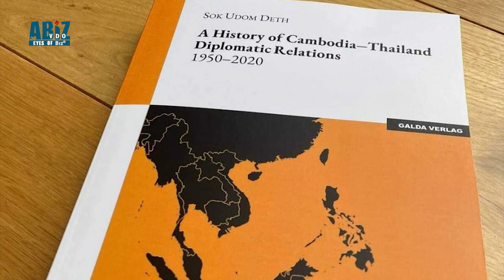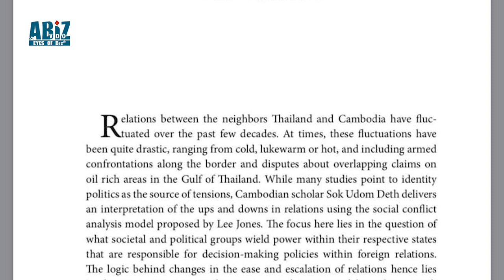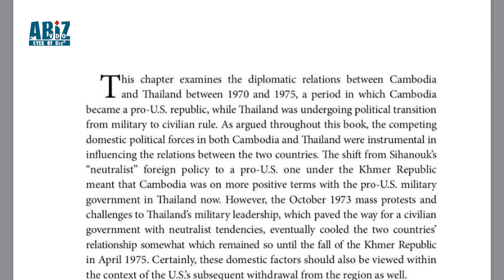ការឈ្វេងយល់ពីទំនាក់ទំនងការទូតរវាងប្រទេសមួយនិងប្រទេសមួយ ពិតជាមានសារសំខាន់ខ្លាំង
ការឈ្វេងយល់ពីទំនាក់ទំនងការទូតរវាងប្រទេសមួយនិងប្រទេសមួយ ពិតជាមានសារសំខាន់ខ្លាំងណាស់សម្រាប់ពលរដ្ឋនិងអ្នកសិក្សាគ្រប់រូប។
តាមរយៈការសិក្សាប្រវត្តិសាស្ត្រឱ្យបានស៊ីជម្រៅនឹងជំរុញឱ្យមនុស្សមិនមានជម្លោះជាមួយគ្នា និងបង្កើតមិត្តភាពឱ្យកាន់តែប្រសើរឡើងថែមមួយកម្រិតទៀត។ ដើម្បីឈ្វេងយល់បន្ថែមពីប្រវត្តិការទូតកម្ពុជា-ថៃ សូមទស្សនាការលើកឡើងរបស់បណ្ឌិត ដេត សុខឧត្តមដូចតទៅ៖
លោកអ្នកអាចកម្ម៉ង់សៀវភៅប្រវត្តិការទូតកម្ពុជា-ថៃពីឆ្នាំ១៩៥០-២០២០ តាមរយៈលេខ៖ ០៩២ ៧៨ ០៧ ០៧/០៨៥ ៣២០ ៣២០/០៧៨ ៩០០ ៣០០/០៧៨ ៣២០ ៣២០